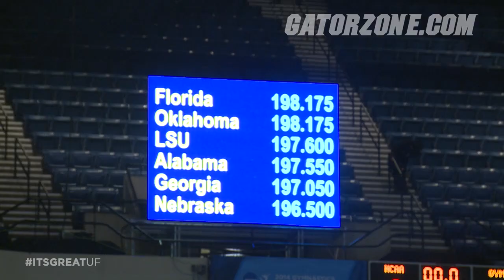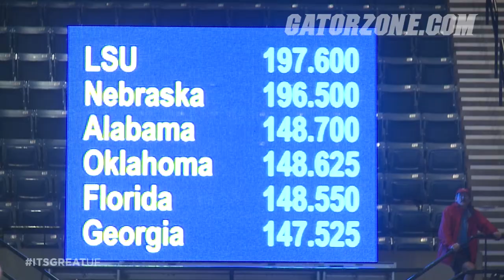NCAA: Florida Gymnastics Super Six Recap 4-19-14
GatorVision's Shelby Granath recaps the NCAA Championship Super Six for the Florida gymnastics team, including highlights and post meet interviews with Coach Rhonda Faehn, Bridget Sloan and Bridgette Caquatto. The Gators shared the team title with Oklahoma.